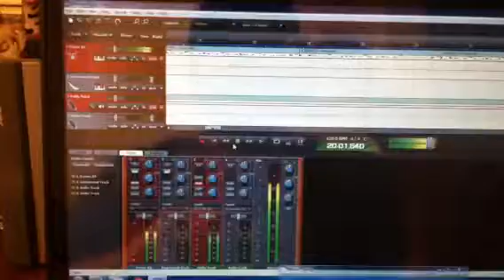The Spurned - Ignorant Authority (footage)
behind the scenes of me learning to record at home, enjoy!!!